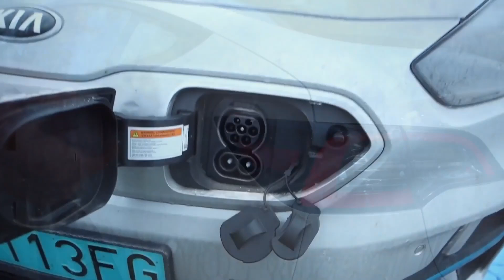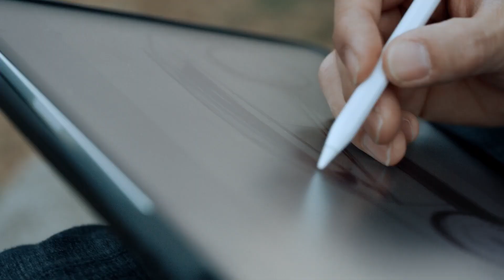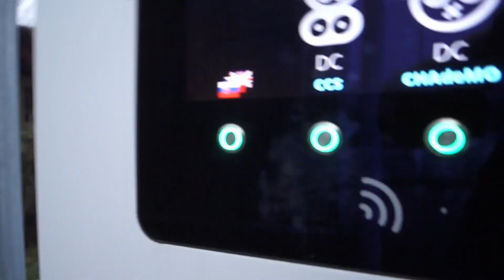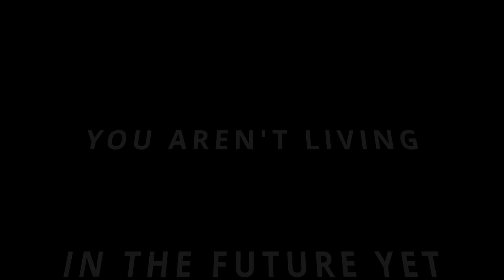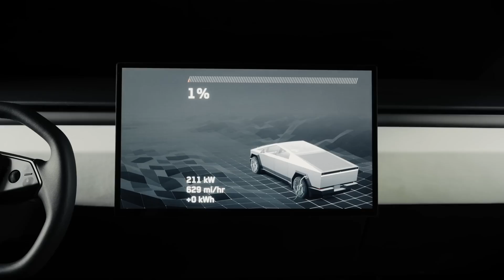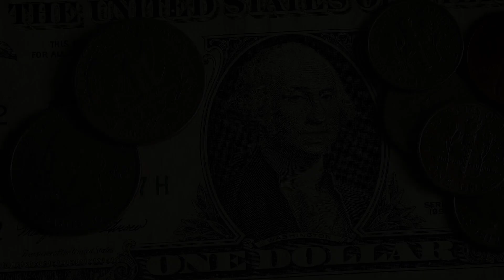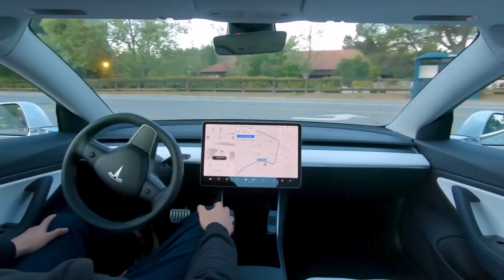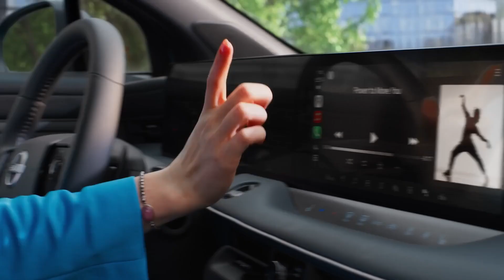Elon Musk Just Destroyed Charging Anxiety — 3 Reasons It Finally Works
By late 2025, the electric vehicle revolution seemed inevitable, with cars like the Ioniq 6, Tesla Model Y, and Lucid Air showcasing impressive speed, silence, and design. These electric cars poised to surpass their gasoline counterparts. However, factors beyond price or range might be hindering widespread adoption, despite the evident innovation and luxury cars available.

Here are the 3 reasons the experience is changing fast:

NACS takeover — major automakers adopting Tesla’s plug and unlocking the Supercharger network.

Plug & Charge (ISO 15118) — your car becomes the credit card through a secure digital handshake.

Standardization momentum — fewer “stranded” chargers, higher reliability, and faster expansion.

👍 Like if you’ve ever had a charging fail.
💬 Comment: What’s your worst charging experience — app, adapter, or cable length?